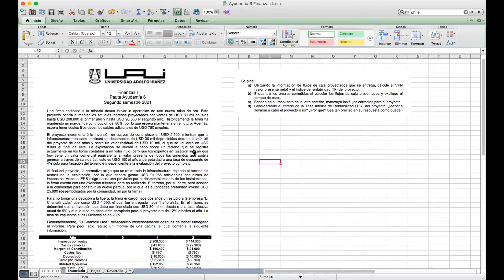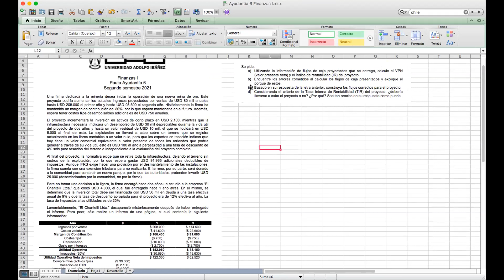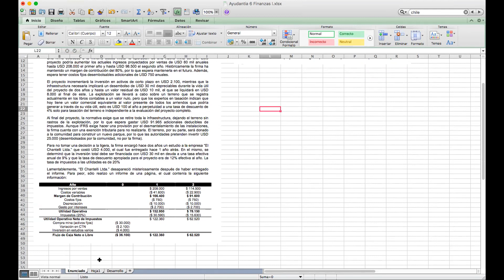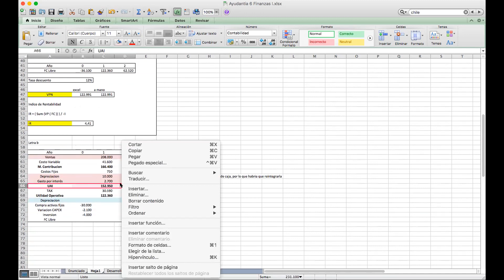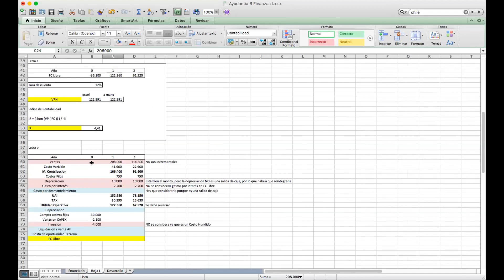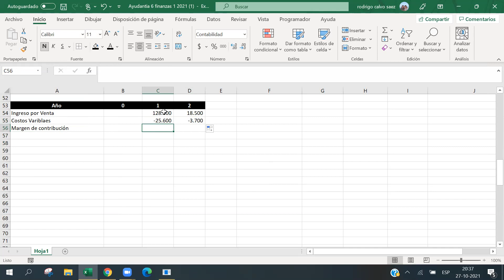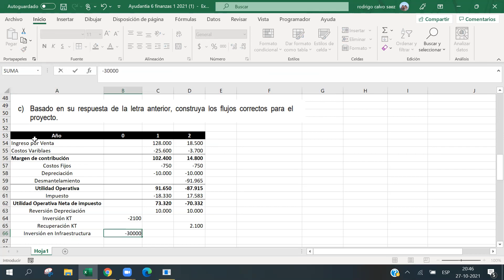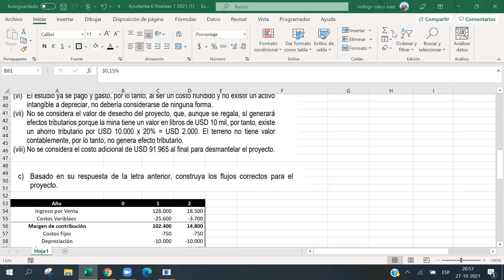Ayudantía 6 Finanzas 1 Sección 6 2021